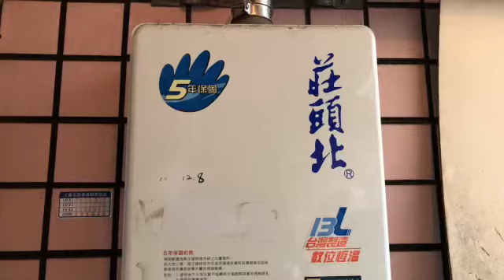天然瓦斯熱水器品牌推薦莊頭北 插電不用電池 裝陽台非密閉加抽氣管TOPAX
可如果是租房使用的電熱水器就沒辦法了. Q.Q
莊頭北工業股份有限公司（英語：TOPHOME），品牌為「TOPHOME1929」

缺點是停電就沒熱水
綜合也設計個+電池的吧
因為以前的那種需要常換電池🔋